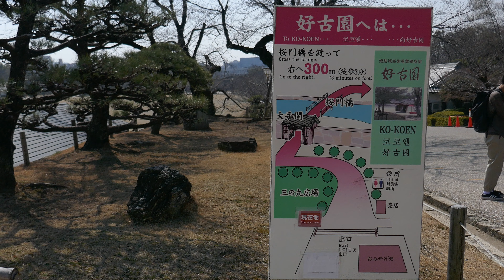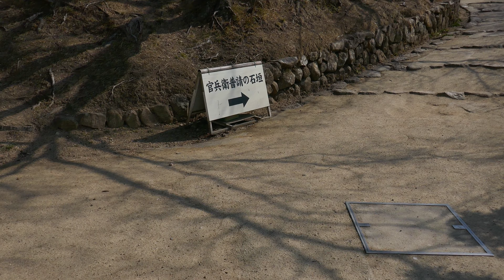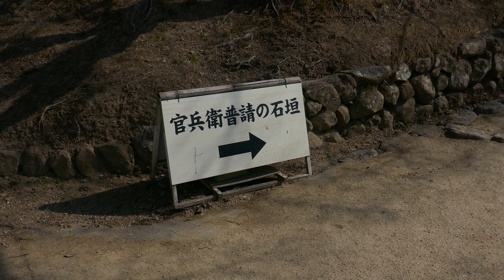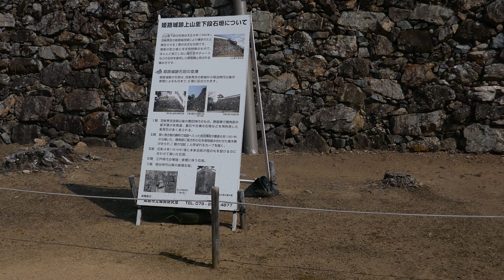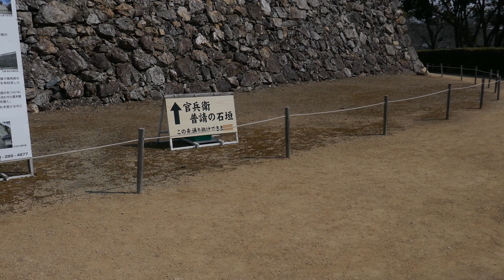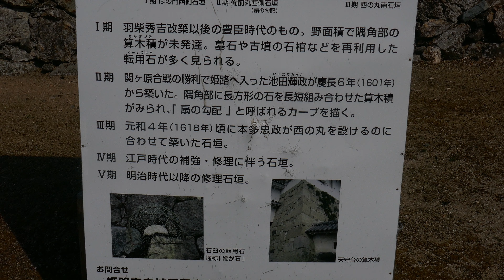フランシスコ、カナロ#239-★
曲目　　LINYERA    放浪者

読み　　リンジェーラ

録音　　1930年12/3     原盤番号4694A

ファン、デ、ディオス、フィリベルト作曲、ルイス、マリオ作詞
フィリベルトは、今に残る名タンゴを残しております。以下…
「カミニート」「白いスカーフ」「ケハス、デ、バンドネオン」等…
詞の一部以下
「思い出したくないあの夜、私は放浪の旅に出た。通りかかりに
　放浪者という陰口が聞こえる。あれは俺が味わいたくても
　味わえなかった幸福な人達…だが、彼らは他人の痛みというものが
　解らない…」